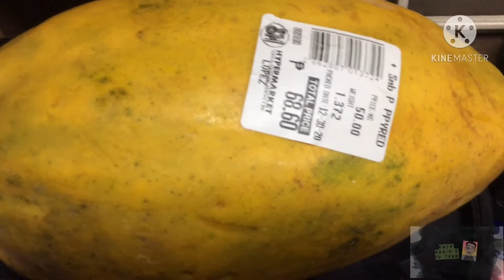MGA PINAMILI KAHAPON SA HYPERMARKET, BAWAL DAW KASI VIDEO KAYA DITO NA LANG SA BAHAY KO VINIDYO ITO.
Pinagbawalan ako ng security guard sa SM Hypermarket Lopez na mag video pinadelete pa nya yun iba kong video kuha sa loob ng Hypermarket Sucat. Bawal daw mag blog sa kanilang selling area. Kaya okay lang yung ang kanilang patakaran, pwede naman daw mag video kung hihingi daw ng permiso sa kanila.
Dalawang Hypermarket pa yung pinuntahan namin kahapon. At sa KFC SM Sucat na kami nag lunch.